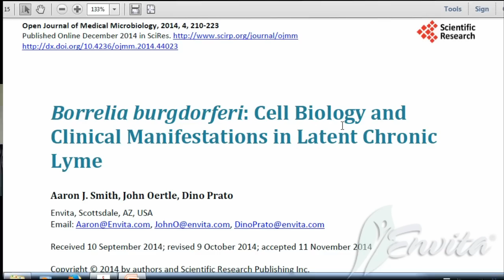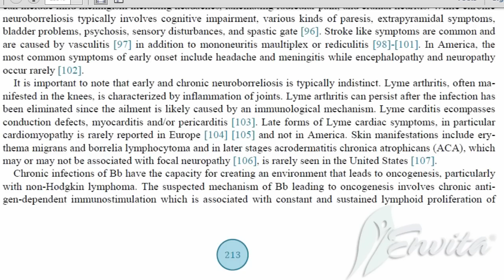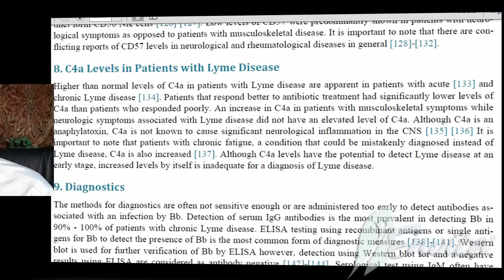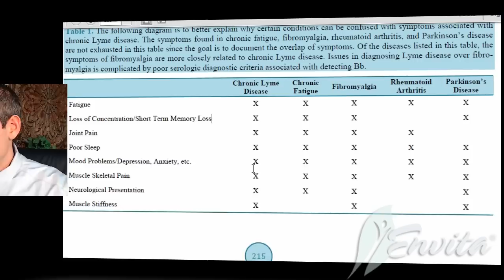Lyme Disease Peer Reviewed Study Published By Envita Medical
Complications of Lyme Disease Treatment

Diagnostics are lacking, co-infections are rampant and Borrelia is evading the immune system; it is the most complex genome of any bacteria worldwide. Borrelia has a unique antigen shifting capacity which allows the infection to evade the immune system, constantly change its surface and with the help of biofilm prevent antibiotics from working. These factors and more make it a very difficult disease not only to detect but also to treat. However, a powerful new study spearheaded by Dr. Dino Prato and colleagues and featured in Open Journal Of Medical Microbiology  titled, “Borrelia burgdorferi: Cell Biology and Clinical Manifestations in Latent Chronic Lyme,” offers an extensive overview of 157 published papers that provide crucial insight into the proper diagnosis and treatment of chronic Lyme disease.
Starting with an in-depth explanation of the Borrelia genome and pointing to key clinical factors, it paints a picture to help physicians and patients better understand what is really occurring in Lyme disease.

The paper explains the severity of the Borrelia, its complexities, and complications in the diagnostics and clinical treatment. According to Dr. Prato, “There are so many complex factors to chronic Lyme disease it’s so easy to see why many practitioners are not well equipped to diagnosis and treat it effectively.” Unfortunately, these oversights have led to widespread problem across the world for many patients whom are undiagnosed, or wrongly diagnosed and worse yet are unable to receive accurate treatment.

Chronic Lyme disease is indeed a complex and real issue, and a bigger problem than the general medical community realizes because patients become immune compromised in addition to battling co-infections and other complicating clinical factors. Many times chronic Lyme disease is treated ineffectively with antibiotics, but better targeted treatments for chronic Lyme disease are coming forward. There are several crucial, overlooked indicators within the patients’ immune system that may in fact provide a guide to whether antibiotic treatments will respond within a patient at all. Numerous other contributing issues discussed in the paper; genome of the infection, immune evasion, treatment of the disease, cellular process need to be considered in detail to establish proper medical treatment. Personalization in our opinion is likely the key to better diagnosis and treatment of chronic Lyme disease for patients.

Chronic Lyme disease is very complex and the symptoms, co-infections, immunity and other complicating factors vary from case to case, and each person’s case can be unique and different. This is why personalization could be the strongest and most valuable tool moving forward in the fight against chronic Lyme disease. Armed with the correct scientific outlook and a detailed overview, we feel patients and practitioners can do better. Co-infections, patient’s immunity and genetic inborn issues of metabolism amongst other factors play a vital role in the successful treatment of chronic Lyme disease.

The ultimate goal of this Borrelia study is to help provide a comprehensive clinical and biological overview to propel Lyme disease treatment forward. For over a decade our experience and dedication has been focused on helping patients be free of this disease.

References
Smith, AJ, Oertle J, Prato D. Borrelia burgdorferi: Cell Biology and Clinical Manifestations in Latent Chronic Lyme. Open Journal of Medical Microbiology. 2014; 4:210-23.